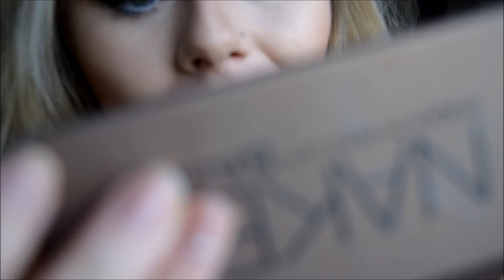GRWM: Urban Decay Basics Palette & Mac Heroine Lipstick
Instargram- xsabrinanicole